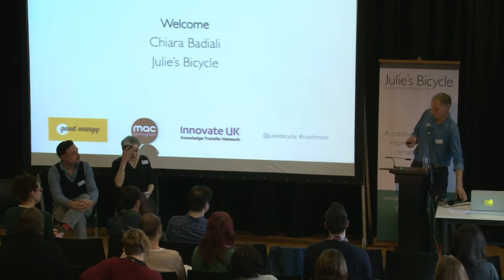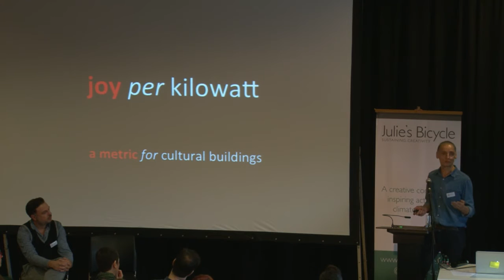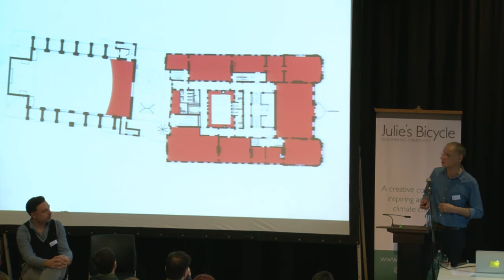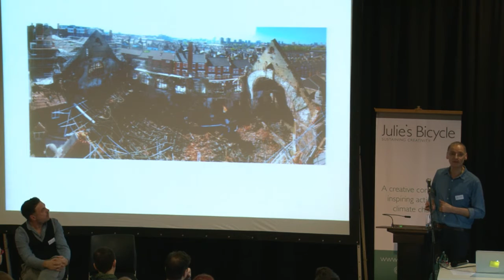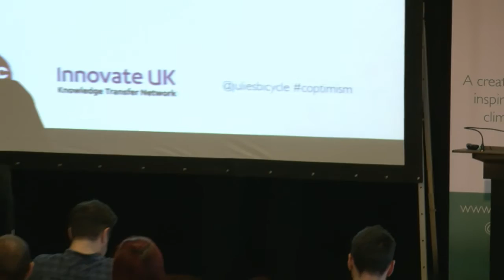Building Culture - Opening sessions